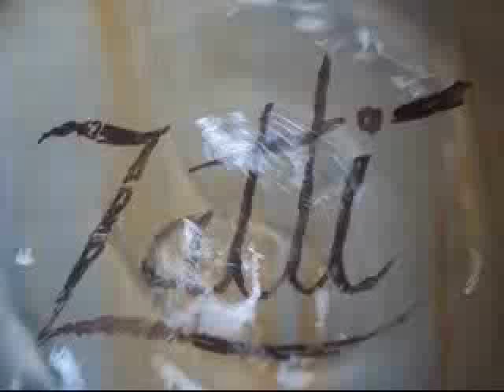COMO DESENHAR UM CAVALO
SILVIO ZATTI